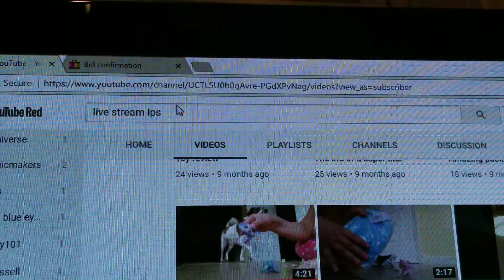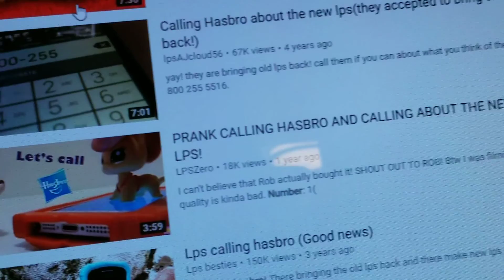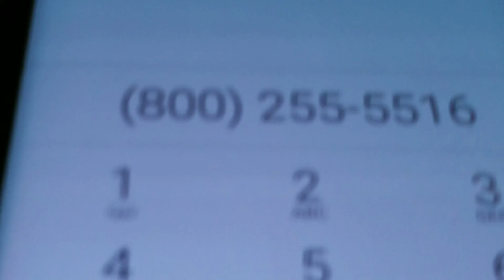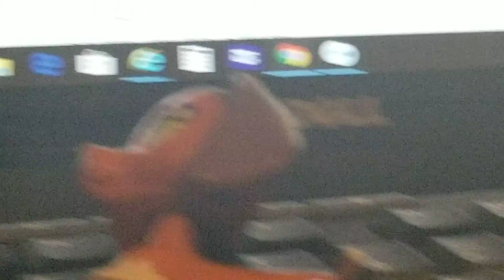Calling hasbro part 3